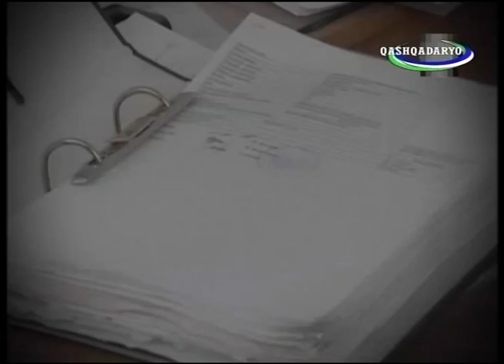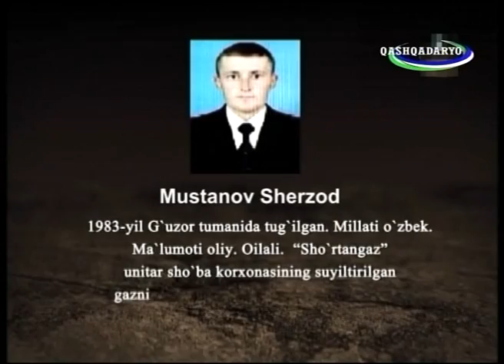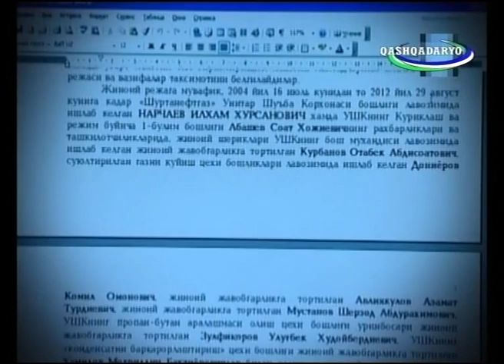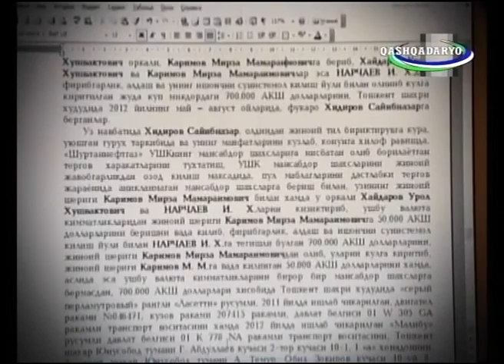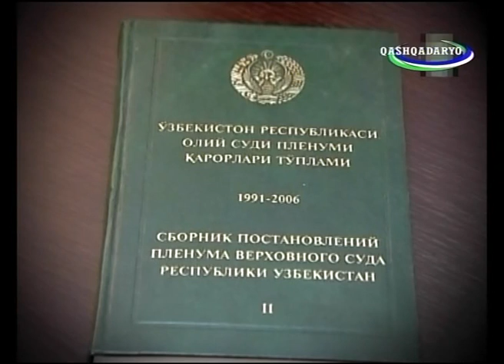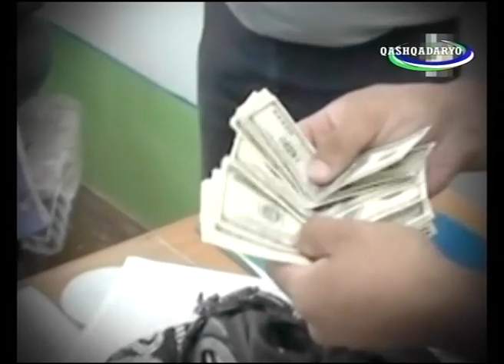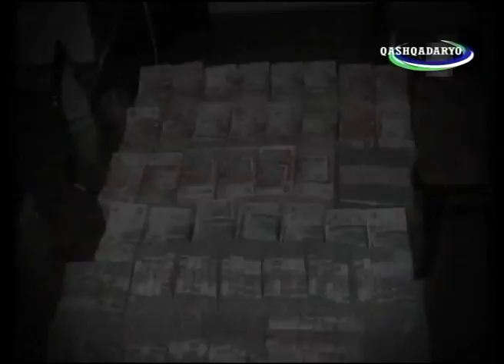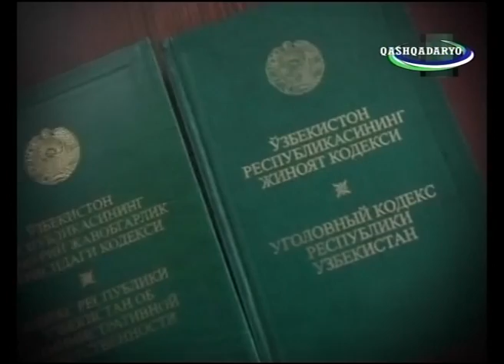Газ-пропан йуклиги сабаби (Шуртан заводида газ пропан талон тарожлиги) Балик бошидан сасийди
Шўртан заводида пропан-газ ўғрилари хақида кўрсатув